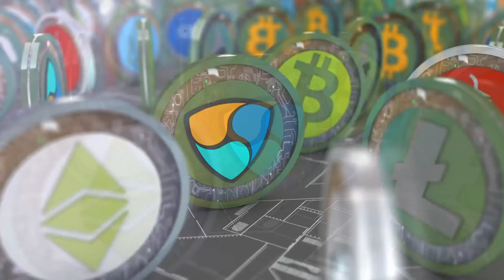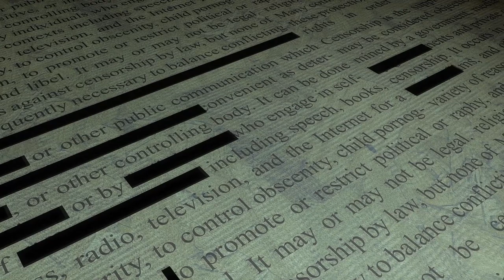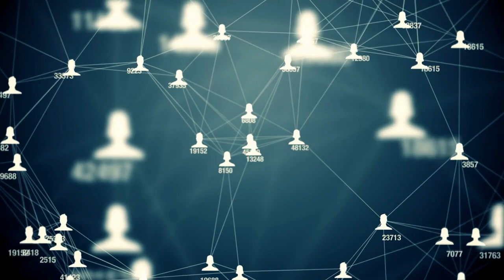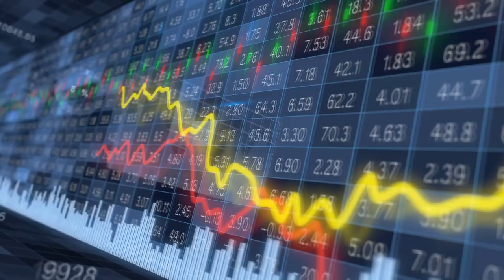XRP Hoy - Ripple vs SEC y un Nuevo Horario - La SEC Busca más Retrasos - XDC a la Vanguardia,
En este video, Ripple Vs la  SEC. El tribunal  propone un nuevo horario, pero la SEC orquesta más retrasos. Panamá sigue  en los pasos de El Salvador en su plan de adoptar a Bitcoin y otras criptomonedas, Y XDC está a la vanguardia del análisis forense en la cadena de bloques.

00:00 Introducción
00:28 Jueza ajusta el horario
01:43 Mas retrasos de parte de la SEC
05:46 Panamá adopta las criptomonedas
06:37 XDC a la Vanguardia de análisis forense